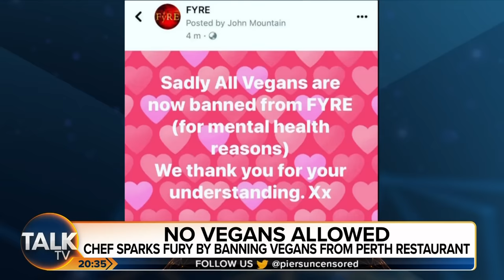Piers Morgans DESTROYS Vegan For Not Caring About ALL Animals' Rights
Piers Morgan Uncensored is joined by animal rights activist and vegan Joey Carbstrong and celebrity chef John Mountain who decided to 'ban all vegans' from his restaurant to discuss John's decision and whether there is some legitimacy to Joey and others' claims that we should eat less meat for the planet and to help in the fight against animal cruelty.

John explains that after one vegan customer was rightfully upset with their service, he was bombarded by multiple one-star reviews from vegans due to some of the lack of non-meat options at his restaurant. Joey says that John should 'stop crying' over one review and instead focus on millions of animals that suffer cruelty.

Piers and Joey then descend into a heated debate over the treatment of animals and eating meat. Piers suggests that Joey doesn't care about millions of bees dying every year during the growth of almonds (a common substitute in vegan products such as milk) - but Joey believes that they are dying for other reasons so there is no need to focus on them.